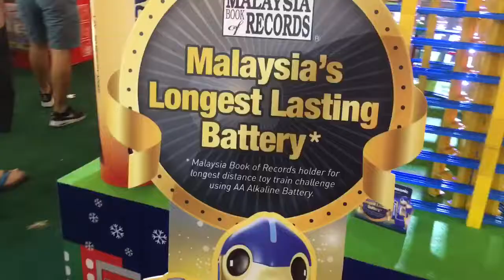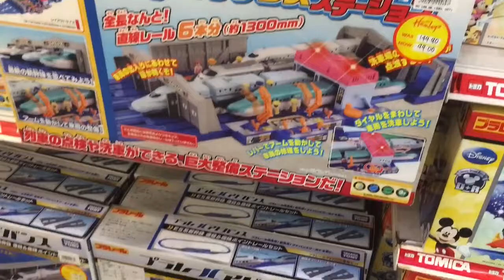Tomica x Panasonic - 1Utama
13-25 Desember 2017 di 1Utama Mall, New Wing, - Petaling Jaya

Dari display ini dibagi 2 segmen, dimana desain “twin tower” dan town oleh om ifan dan om nandi dari Plarail Indonesia. Dan dibantu oleh om Kelvin Khew